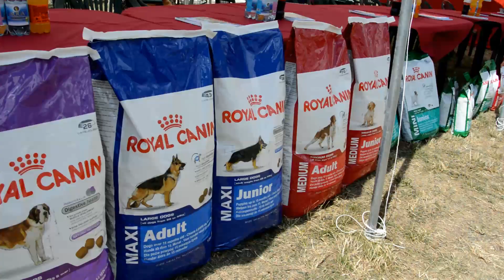Nemzetközi kutyakiállítás a Velencei-tó partján!